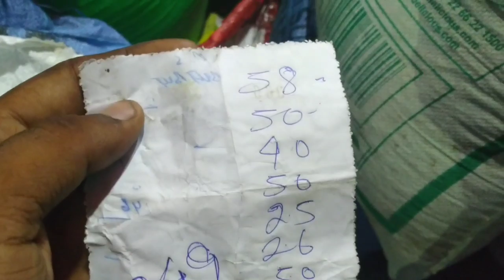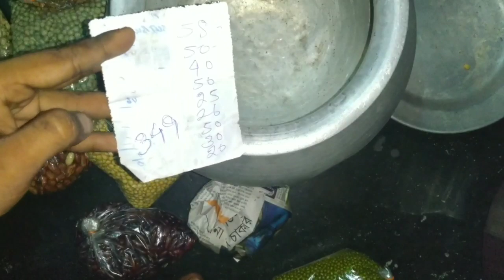Assam se travel k baad market se vegetables & fruits buy Kiya parrot k liya